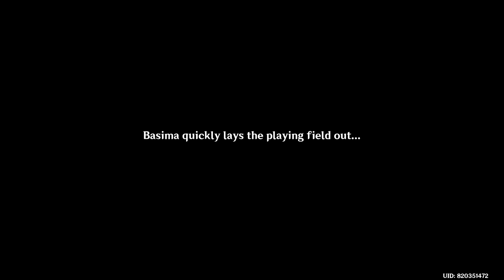Genshin Impact v 3.8 | Aren't Finches the Cutest? (Bing-Bang Finchball Event)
Environment Detail set to Highest
Motion Blur: Low (personal preference, does not affect my framerate)

PC SPECS:
RYZEN 5 5600G (STOCK SPEEDS)
16GB (2X8) GSKILL RIPJAWS 3600MHZ (DOCP/XMP ENABLED)
B550 DS3H AC GIGABYTE
COLORFUL BATTLE AX RTX 2060 SUPER 8GB GDDR6 Nvidia Driver 536.23
500GB KINGSTON NV1 PCIE GEN 4 SSD (RUNNING ON GEN 3 SPEEDS BECAUSE OF R5 5600G ONLY SUPPORTING PCIE GEN 3)
160GB SEAGATE SATA HDD 7200 RPM
500GB WD BLUE HDD SATA 7200RPM
THERMALTAKE LITEPOWER 550W PSU (non modular)
DEEPCOOL RF120 FS FAN (3 PCS)
DEEPCOOL SMARTER CASE

GEAR:
RAZER CYNOSA V2 MEMBRANE KEYBOARD
RAZER GIGANTUS V2 LARGE MOUSEPAD
RAZER VIPER MINI 125HZ POLLING RATE 500DPI CALIBRATED TO GIGANTUS V2 MOUSEPAD
RAZER KRAKEN ESSENTIAL

PROGRAMS USED:
PREMIERE PRO 2022
OBS